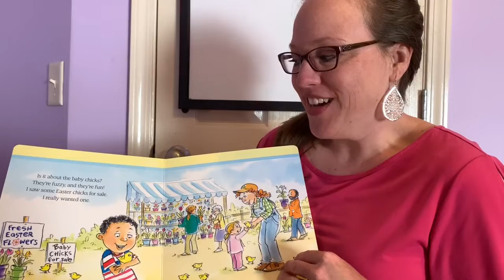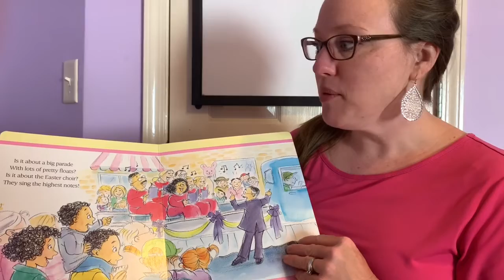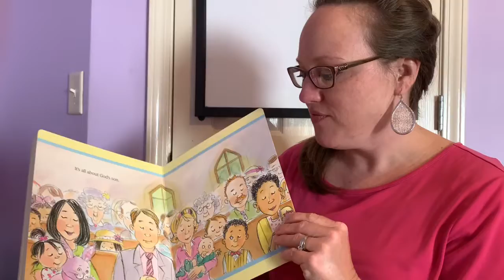Mrs Tiffany 4K Story Time April 8